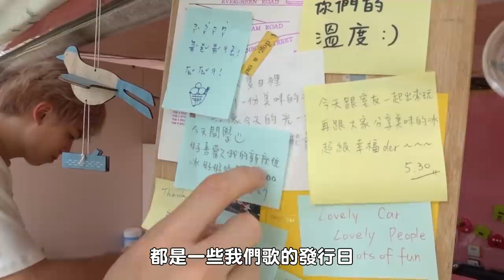【光 MV】哲哲第一次開車就開壞！？新單曲MV大解析【黃氏兄弟】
大家看完MV後有發現什麼彩蛋嗎？
一定要注意看、緊盯著哲哲瑋瑋看哦！！
也可以在各大音樂平台搜尋【光】收聽呦～

瑋瑋 IG 👉 weiii1008
哲哲 IG 👉 huang45490
康康 IG 👉kangkang0920

👉 喜歡拍試吃、新品、搞怪、整人影片、美食、實驗、桌遊、黑暗料理(?)、活動、訪問